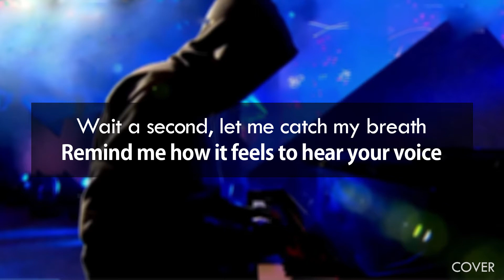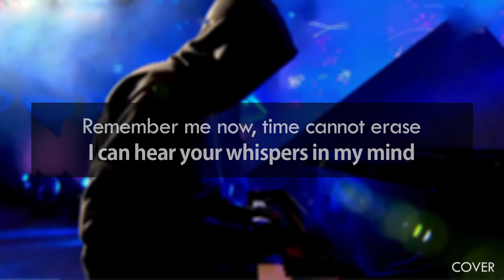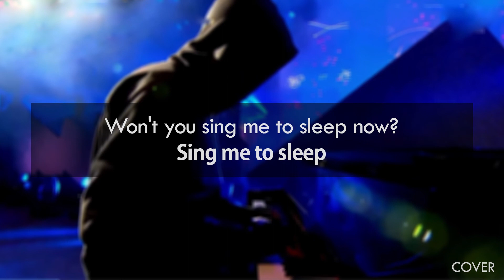Alan Walker - Sing Me To Sleep (Lyrcis)